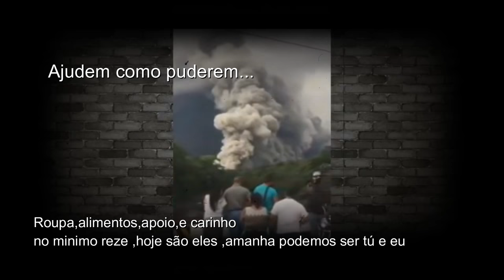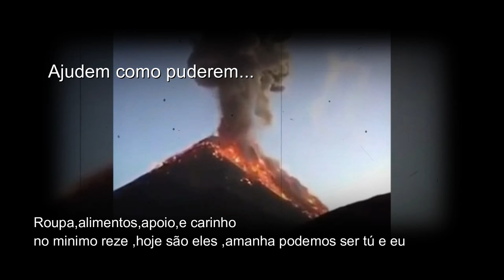GUATEMALA 🙏🙏 foi TERROR DE VERDADE,CORTA A ALMA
SÓ PARA ADULTOS